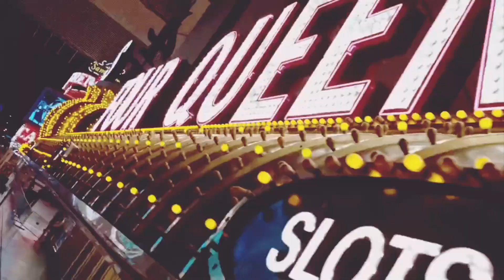(FREE) DEEP HOUSE TYPE BEAT - BIRTHDAY | K POP TYPE BEAT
DM FOR BUY IG ( HARRY AAR KAY )